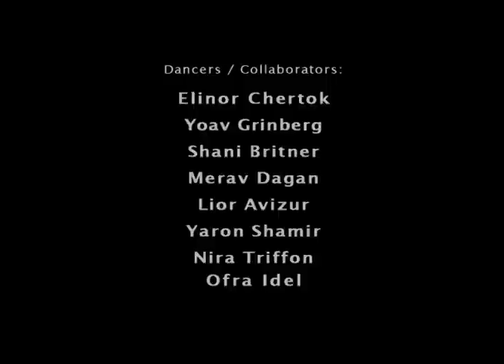PeepDance 3:27 min.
PeepDance by Nimrod Freed
Tami Dance Company

ON TOUR

"...One of the most memorable and innovative dances I have seen in a while..."
Dancing perfectly free. Wordpress.com
"...It fascinates us..." Dance magazine, New York
"In your face..."TimeOut, New York

Video: Nora Lanning
Sound &Video Editing: Itamar Tzur
Planning&Design: Talia Bar-On Freed
Rehearsal Manager: Nira Triffon
Dancers/Collaborators: Elinor Chertock, Yoav Grinberg, Shani Britner, Merav Dagan,
Lior Avizoor, Yaron Shamir, Nira Triffo, Ofra Idel
General Manager: Orit Arbeli
Producer: Revital Teva

Nimrod Freed/Tami Dance Company
Recent years, the Tami Dance Company/Nimrod Freed has been invited to perform in prominent festivals and leading cultural events throughout the world and in Israel to delighted response from audience and media.
13th International Architecture Exhibition La Biennale di Venezia, Italy 2012.
Australia, the prestigious  Brisbane Festival. China, Shanghai  Expo - the Israeli pavilion, and the Guangdong Festival. USA, New York, SummerStage Festival in Central Park. South Africa, Johannesburg- International Biennale for Inter-disciplinary Architecture, and Umbrella Festival. Japan, Tokyo, Performances in collaboration with the virtuoso male dance company KAYM in the Ripongi Theater.
India, Goa, The opening show for the International Film Festival and the Other Festival.
In Europe: Minsk Opera House, Belarus, Lithuania, Portugal, Croatia, Romania, Italy,
Cyprus, etc. In Israel- The Israel Festival: Special gala commissioned and produced by the Festival in -- honor of 50 years to the Festival. Performances in important dance festivals: International Exposure, Curtain Up, Carmiel Festival, Bat Yam Festival, Rishon Le'Zion and others. Nimrod Collaborates internationally with Dance companies- KAYM, Tokyo.  MOVING INTO SPACE, Johannesburg, QUT dancers, Australia. DANCE LAB, Cyprus.
Nimrod is the Due Artist award winner -Habima, the National Theater of Israel. He was the artistic director of "On the Edge"- Beit Tami and "Red Line" project in Tel Aviv Museum of Modern Art. Nimrod was living, performing and creating in N.Y.C for 10 years, after being invited by Kei Takei to be part of her Moving Earth Dance Company. He was also working with Min Tennaka, Bessie  Schonnberg and Ellen Stewart, La Mama Theater, NYC.
Tami dance Company/Nimrod Freed was founded in 2004 with the generous support of Daniela and Daniel Steinmetz in Beit Tami.
The company leads workshops for people with no background in dance, and for professionals- Release, focus and relaxation, working with a partner, masks, live music and dance, improvisation- moving with pleasure.
Nimrod focuses in his work on authentic connection between Dance --Live music and  theater in his own dance language. He is teaching at the Kibbutzim College of Education, Technology and Arts and in Jerusalem Academy of Music & Dance.
 "It takes your breath away..." Artzone, Johannesburg
" To discover the beauty" China International Press "
"...Unique and splendid..." Tokyo The Digital Dance magazine
"...One of the most memorable and innovative dance"  Dancingperfectlyfree, N.Y.C.